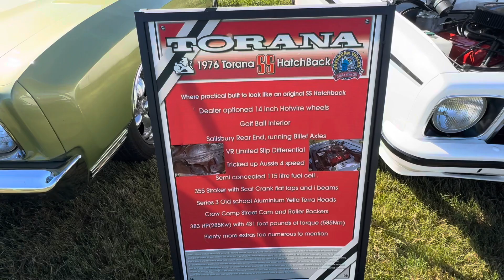Holden Torana hatch back. SS